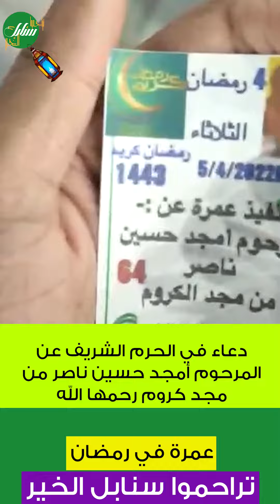دعاء في الحرم الشريف عن المرحوم أمجد حسين ناصر من مجد كروم رحمها الله